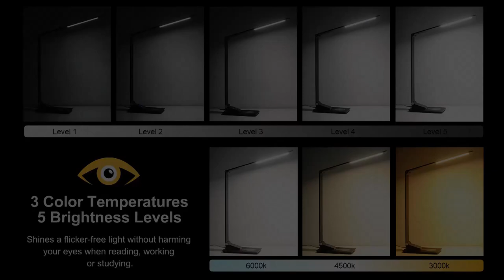5 Best Led Desk Lamp with Wireless Charger | Top 5 Led Desk Lamp with Qi Wireless Charger in 2021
5 Best Led Desk Lamp with Wireless Charger | Top 5 Led Desk Lamp with Qi Wireless Charger in 2021

A desk lamp will help protect your eyes and boost your productivity while you are reading, studying, or working. The built-in wireless charger will easily charge your phone.

If you are looking for the best led desk lamp with wireless charger these five products are some of the best options available.

►Amazon Links◄

5. whicow LED Desk Lamp with Wireless Charger, Eye-Caring Table lamp with RGB Night Light, 72 Recessed LEDs, 5 Color Modes, 5 Brightness Levels, 5V/2.1A USB Port, Glare-Free Modern Lamp

4. Donewin LED Desk Lamp with USB Charging Port, Office Lamp with Wireless Charger, Study Lamp for Student, Desk Light for Office, Touch Control, Memory Function, 3 Lighting Mode & 5 Brightness Levels

3. AFROG Multifunctional LED Desk Lamp with Wireless Charger, USB Charging Port, 5 Lighting Modes,5 Brightness Levels, Sensitive Control, 30/60 min Auto Timer, Eye-Caring Office Lamp with Adapter

2. weareok LED Desk Lamp with Wireless Charger, USB Charging Port, Table Lamp with 6 Brightness Levels & 5 Lighting Modes, Touch Control, Auto-Off Timer, Dimmable Eye-Caring Desk Light with Adapter, Black

1. Eastar LED Desk Lamp with Wireless Charger, USB Charging Port, Modern Eye-Caring Desk Lamp for Home Office, 5 Lighting Modes and 10 Brightness Levels, Bright Table Light with Touch Control, 30/60 Mins Timer

This is not a TOP. This is a list of the best led desk lamps with wireless charger in no particular order.